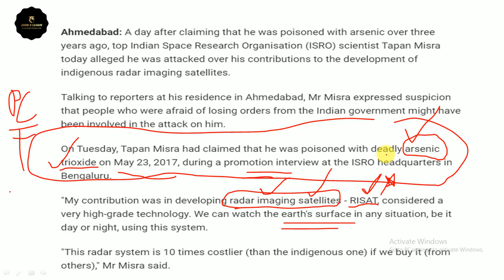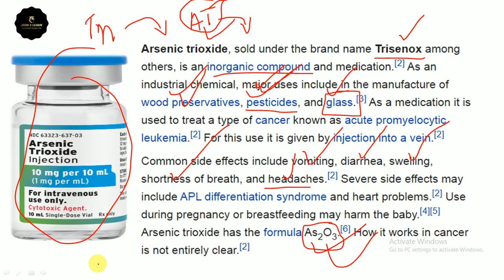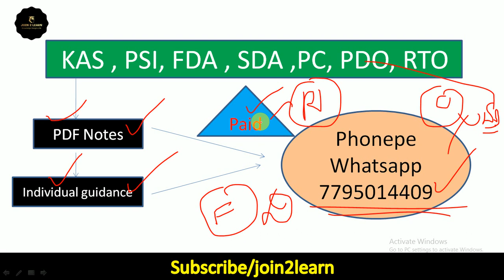Isro Top scientist Tapan Mishra says he was poisoned | KAS | PSI | FDA | Join 2 learn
In this class we discussed in detail about Isro top scientist tapan mishra because he recently said he was poisoned in Isro interview in 2017. Regarding this he wrote Facebook post also.